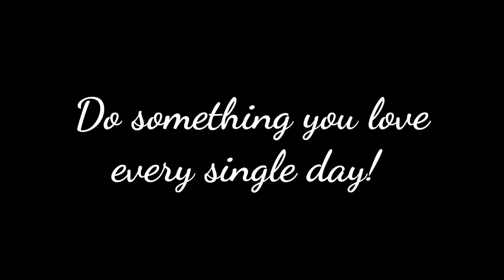YSL Dominates the Bay | Battle Bay with Bastone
One of the top speeders in the game right now, YSL shows us how to destroy opponents with only 2 weapons.

Do you have a favorite No Copyright Song? Comment the title below and I will use it in my next video.

Song: Emerald - Jim Yosef & Daav One